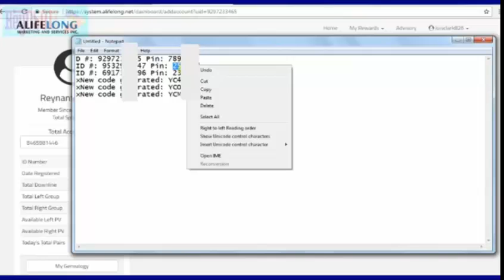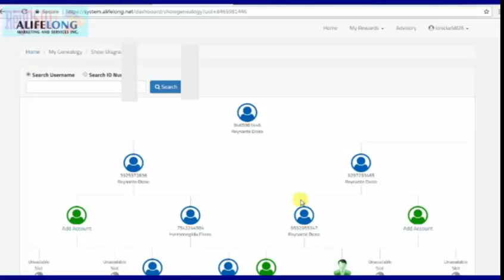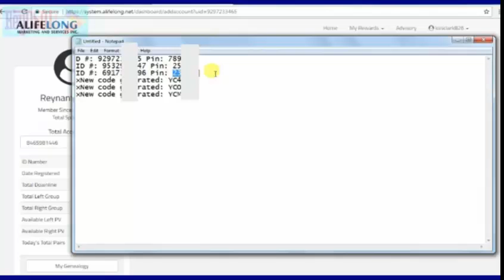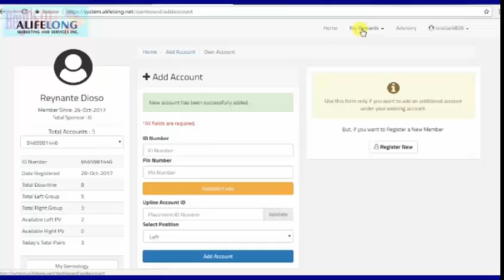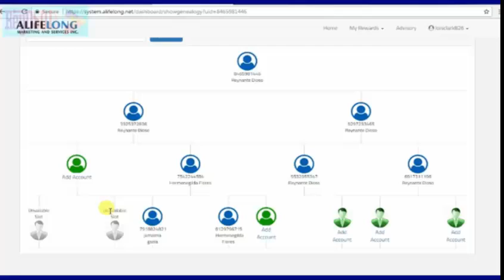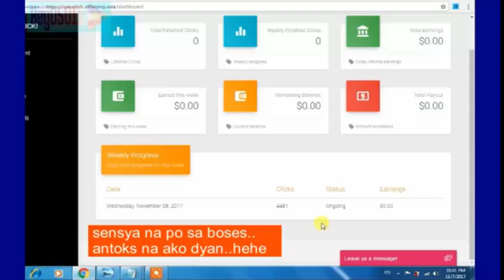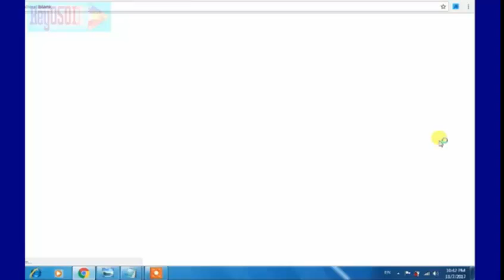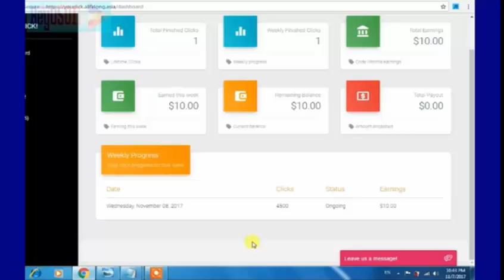How to add slot at Update sa Youclick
This is how the system work.

1,500 Pesos or 30$ is the payment for the Account activation

Two ways mo earn

1. Clicking
2. Binary

1. Earning by Clicking

*  2k click a day = 500 pesos or 10$ should be done within 3 hours
*  Maximum earning per  account is 50$
*  Withdrawal is every Friday.
*  Processing of cashout is  is 10 working days.

2. Earning thru Binary

* Pag merong sasali saalifelong may commission  kana agad 6$
* withdrawable every monday 12 -7pm and the process is next day * tuesday to thursday. and the minimum is 40$

I will guide you on your activation